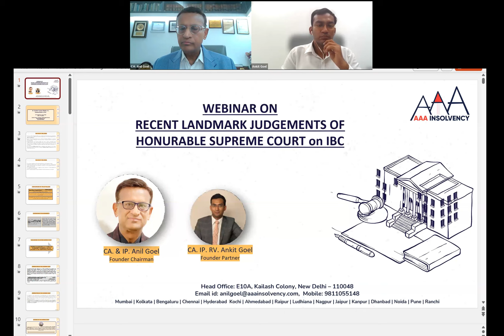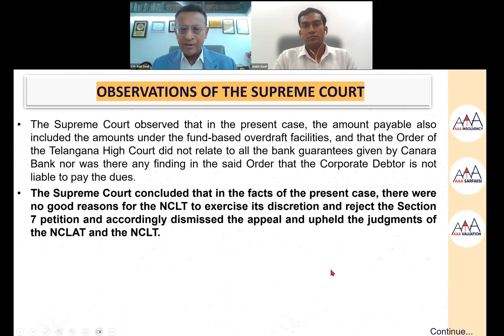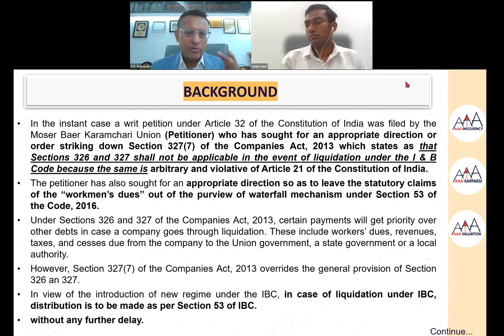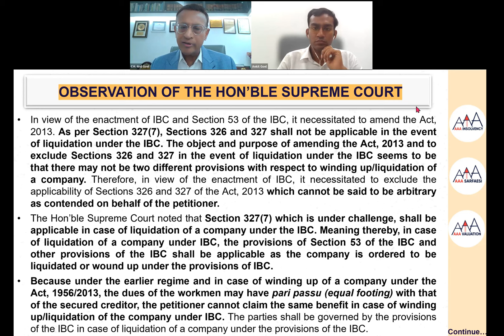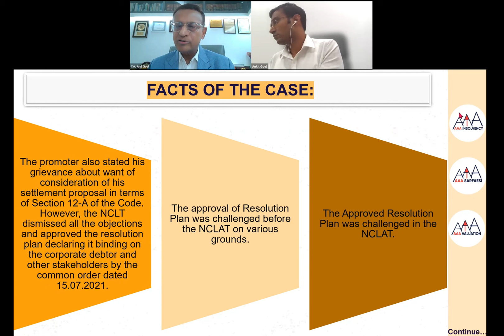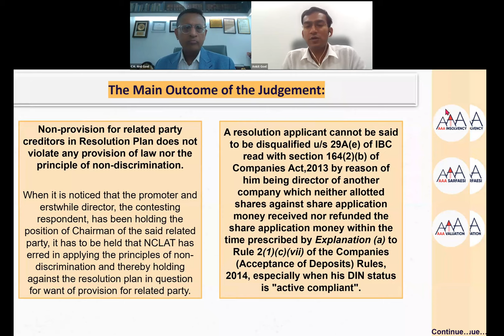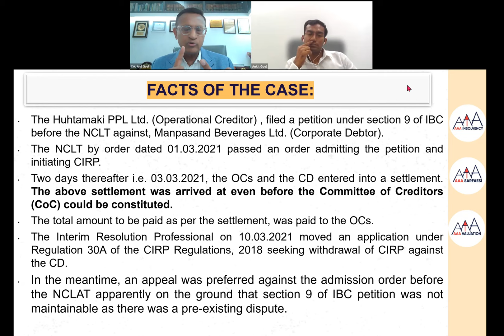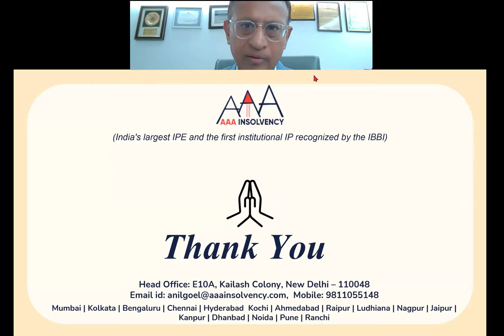Deliberation on the following judgments delivered by the Hon’ble SC of India (March 2023 – May 2023)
Topics covered
• M. Suresh Kumar Reddy Vs. Canara Bank & Ors. D.O.J 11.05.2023
• Moser Baer Karamchari Union Vs. Union of India and Ors D.O.J 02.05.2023
• M.K. Rajagopalan Vs. Dr. Periasamy Palani Gounder & Anr. D.O.J 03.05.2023
• Abhishek Singh Vs. Huhtamaki PPL Ltd. & Anr. D.O.J 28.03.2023
• Ajay Kumar Radheshyam Goenka Vs. Tourism Finance Corporation of India Ltd. D.O.J 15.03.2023